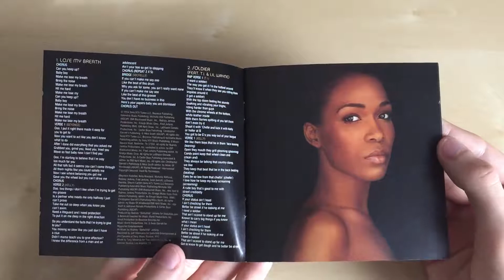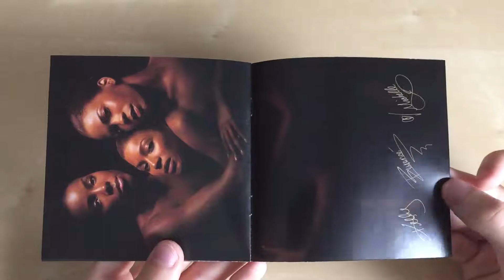Destiny's Child - Destiny Fulfilled CD Unboxing HD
NOTE: For more information about this release, read below!

Release: 2004

Tracklist:
1. Lose My Breath
2. Soldier (feat. T.I. & Lil Wayne)
3. Cater 2 U
4. T-Shirt
5. Is She The Reason
6. Girl
7. Bad Habit
8. If
9. Free
10. Through With Love
11. Love
Bonus Track
12. Game Over